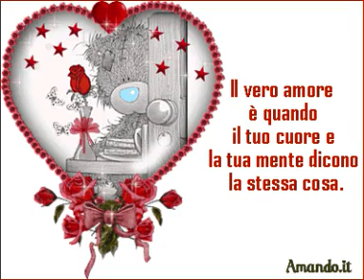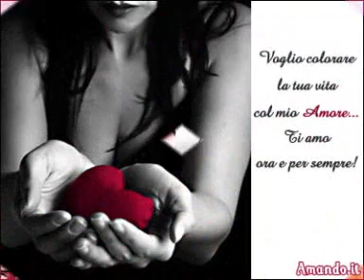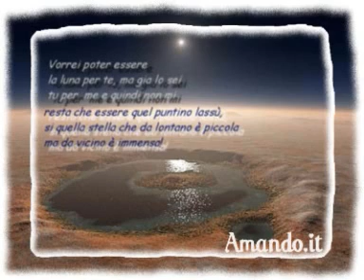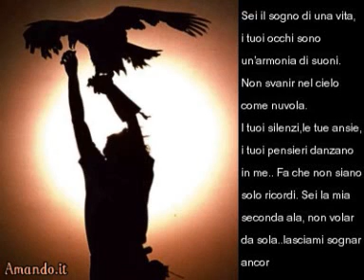VIDEO AMORE by crash0093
questo video e stato fatto da me ed rappresenta il sentimento piu bello che ci sia cioe l'amore ! la musica e quella di biagio antonacci il cielo ha una porta sola